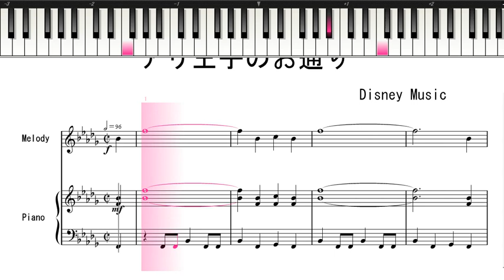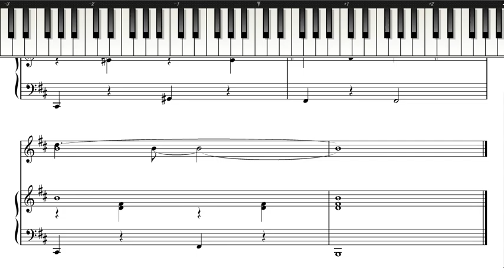194 「アラジン」より アリ王子のお通り